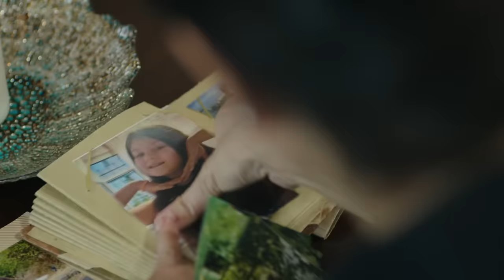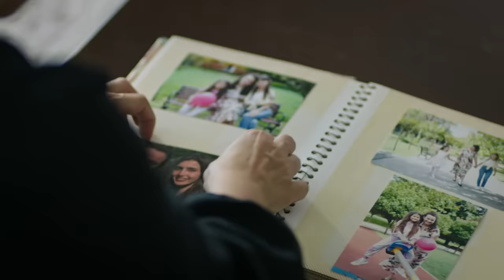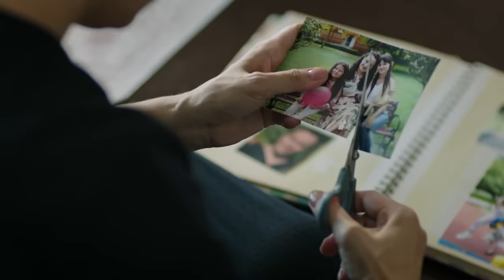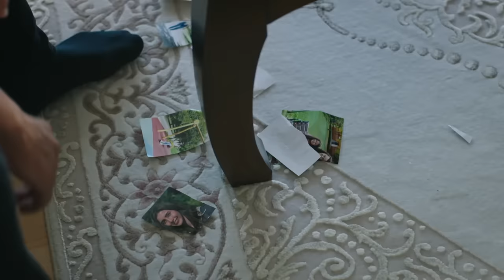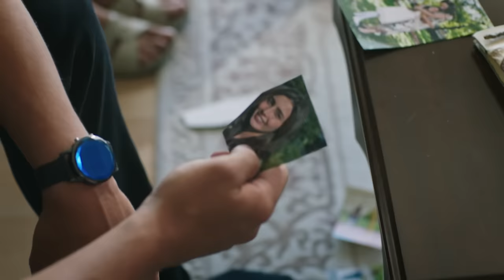Legacy Capítulo 325 | Doblado al Español (Temporada 2)